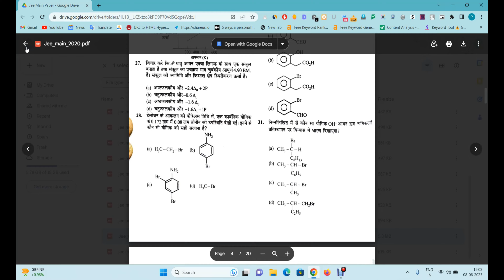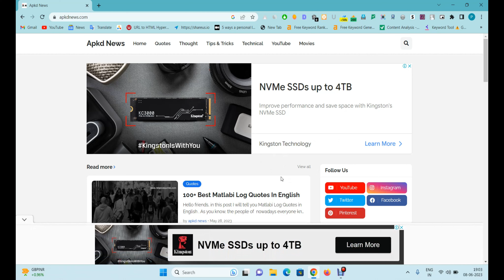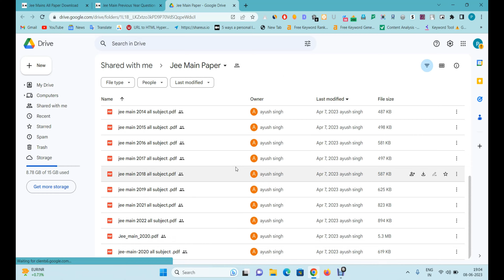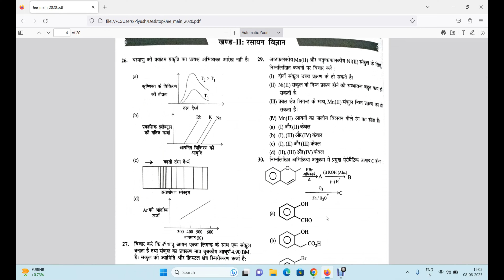Jee Main Ka Paper Kaise Download Kare || Jee Main Paper Year 2008 Se 2022 Tak Se Saare Paper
How to download previews paper jee main

Hello Friends 👋

Is video mein Maine Bata Rakha hai ki jee main ke sabhi paper kaise download kare vo bhi sample Tricks se.

Follow on- 👇👇

🔴Official Accounts -